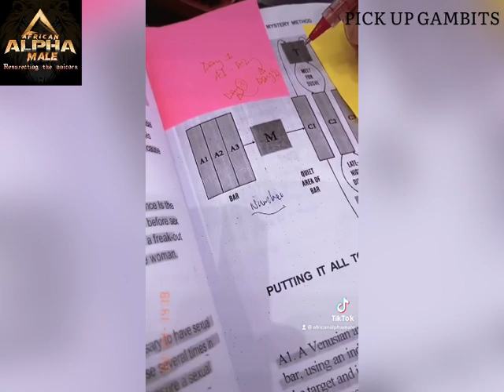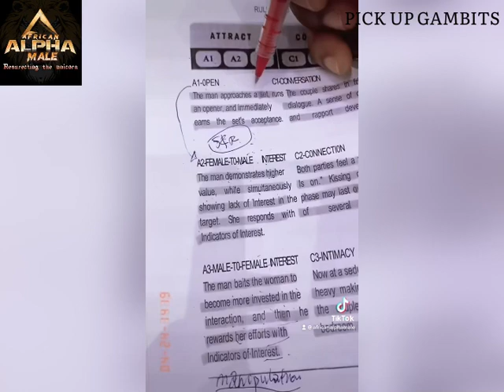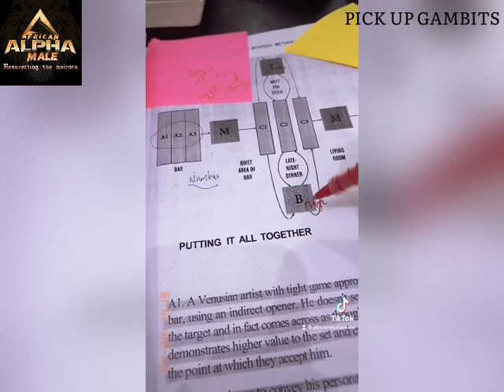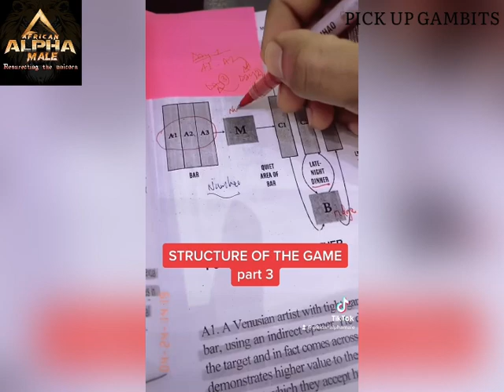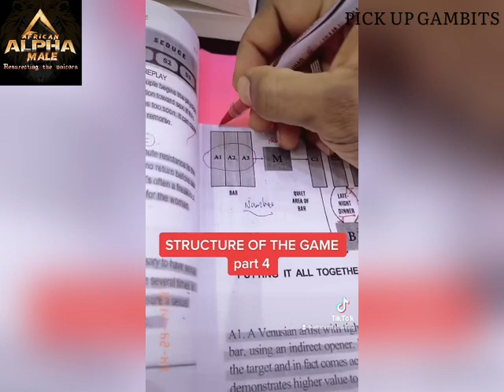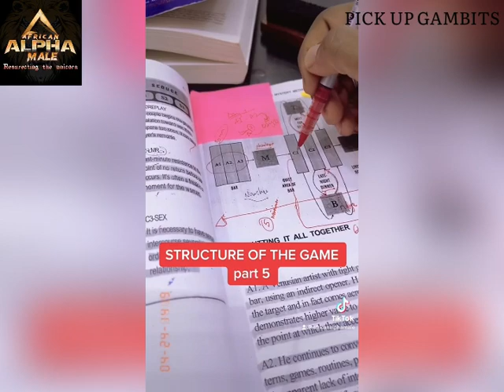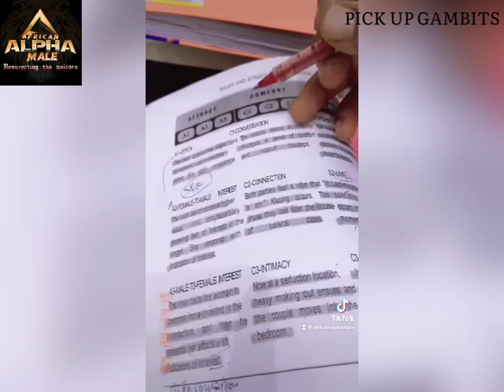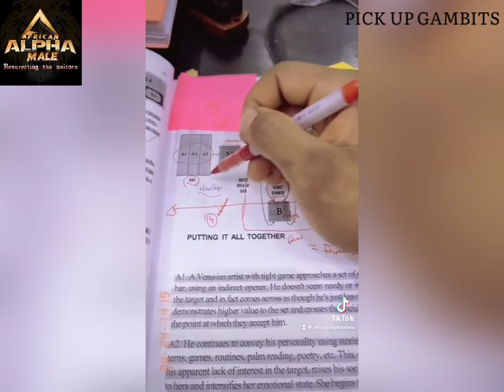Illustrated Structure Of The GAME (M3M Method)